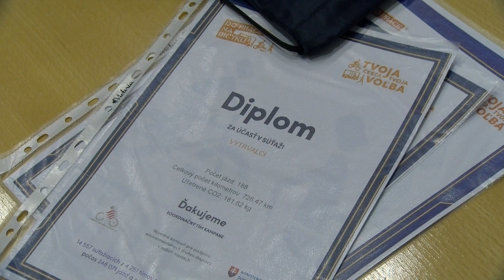Do práce na bicykli